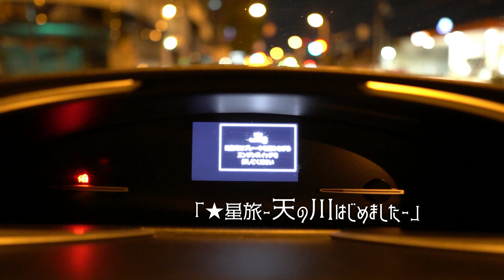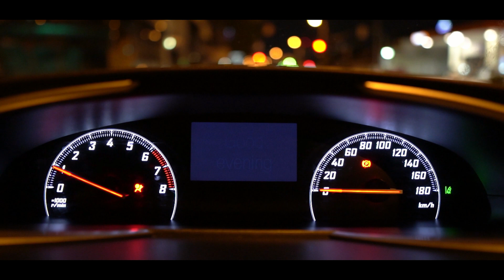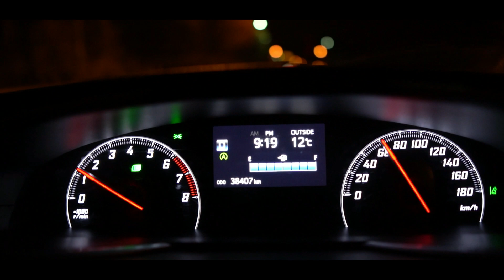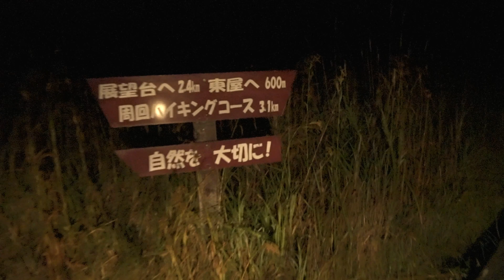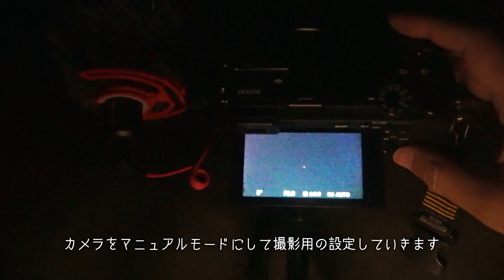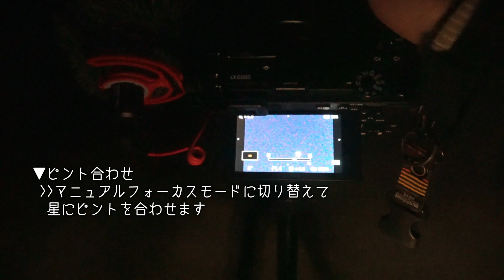【星旅】天の川はじめました🌠 [兵庫県神崎郡 砥峰高原]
※今回は全体的に暗めの動画になっています。スマホで視聴される場合等は画面の設定を明るくして暗めの部屋の中での視聴が最適になります🤩

彦星と織姫星の七夕伝説で有名な天の川☆彡
実は１年中観る事ができますが夏の時期が状況的に観やすいということで天の川撮影にチャレンジしてきました📷
こと座のベガ(織姫星)、わし座のアルタイル(彦星)、はくちょう座のデネブの3つの1等星を結んでできる夏の大三角形を目印にして星空観測で有名な兵庫県は砥峰(とのみね)高原へ行ってきました。
撮影のポイントは動画内や概要欄内に詳細載せておきます。

※動画内の星の写真はlightroomでレタッチしてあります👨‍🎨
天の川は普通に星を見るより良い条件が必要ですが一度は自分の目で見て欲しい🌚🌝

☆天の川を含む星空の撮影時のポイント☆
①星のキレイに撮れるカメラの準備
②天体観測に適した光害の少ない場所と日程を選ぶべし
③撮影設定とピント合わせをマスターせよ

▼星空撮影 参考マニュアル(外部ウェブサイト)

▼撮影環境
「Sony α6600 ミラーレス一眼(メインカメラ) 」

「SIGIMA 16mm F1.4 単焦点レンズ」

「Manfrottoトラベル三脚」

▼天の川他星座を見つけるアプリの使い方
「Star Walk 2の使い方」

▼都市や工場の光害の状況を確認
「光害マップ」(海外サイト)

▼満月や新月の日を確認アプリ
「月齢カレンダー」

運営
STUDIO "Coral&Co."

※本動画はフルHD720p以上60f画質でアップされています。
再生設定確認ください。